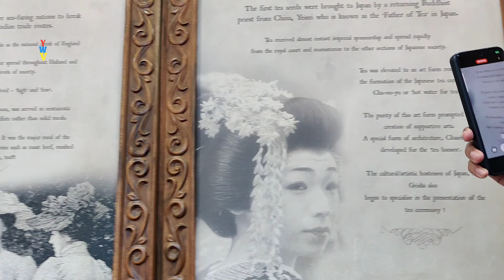ചോക്ലേറ്റും തേയിലയും ചൂടോടെ വാങ്ങാം